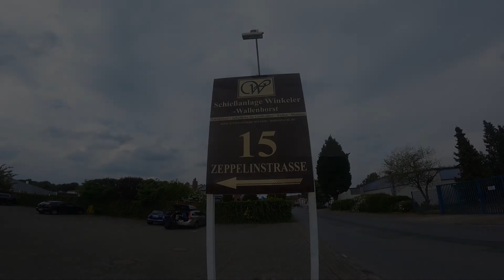LK Erlebnis Serie I Folge 5 I Bushmaster BA50 I Kaliber 50. Monster 🧨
In dieser Folge ging es für mich in die Nähe von Osnabrück zur Schießanalge Winkeler. Dort durfte ich meine erste richtige Waffe benutzen und dafür kam nur eine Waffe in Frage, die Bushmaster BA50 Kaliber 50.

PS: Es wird laut und druckvoll ;)

Für alle Kaliber 50. Liebhaber/Liebhaberinnen.Es gibt dort auch Handmade Flaschenöffner im Kaliber 50. Design zu erwerben.

Falls ich euch mit diesem Video angesteckt habe, könnt ihr gerne die unteren Links abchecken. LG Lukas

oder

Just click on one of the links below to get the license, download this track and use it whatever you want. Enjoy!